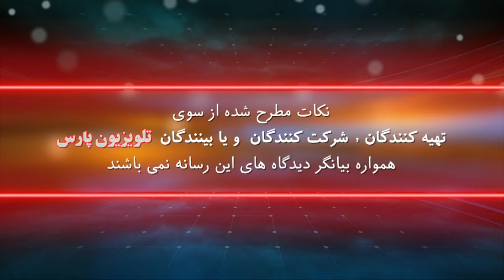بازشناسی باورها با ایمان سلیمانی امیری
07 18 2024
این صفحه اصلی یوتیوب تلویزیون پارس می باشد

شماره تماس تلویزیون :
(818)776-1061